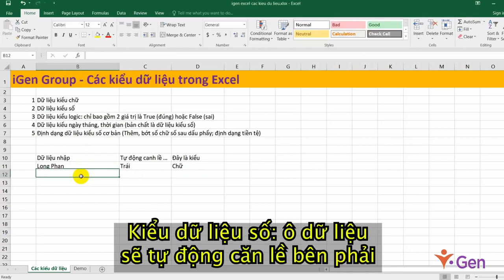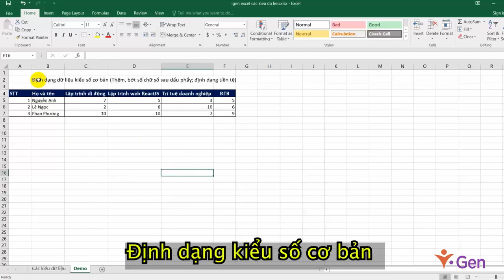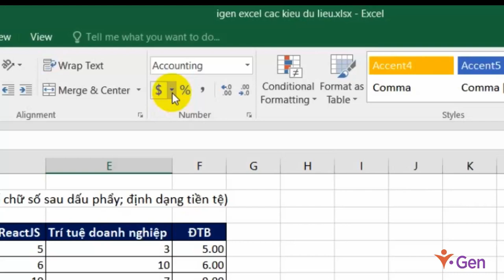iGen Academy - Các kiểu dữ liệu trong Excel